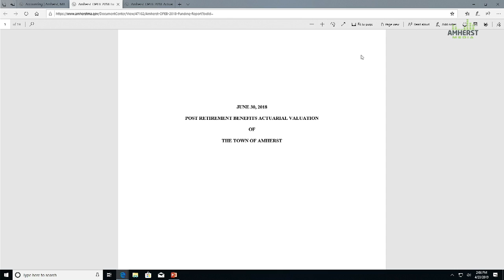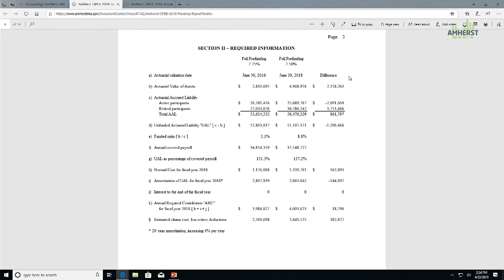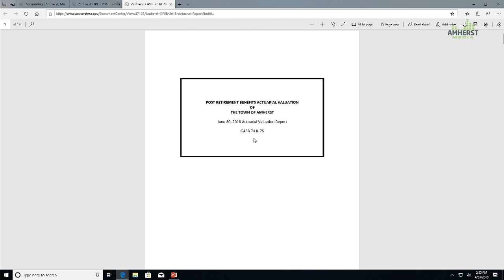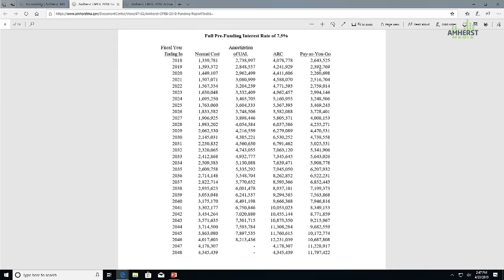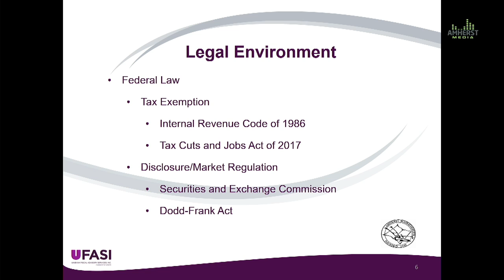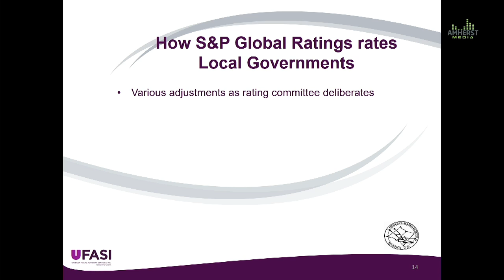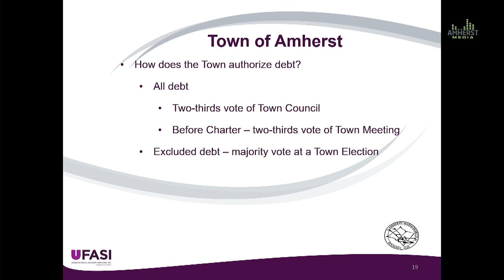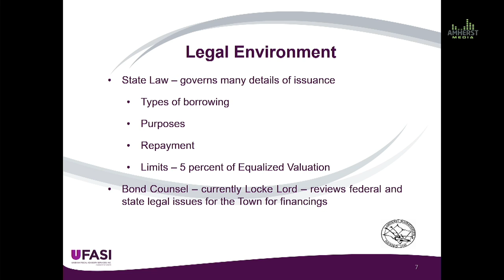Amherst Finance Committee: April 23, 2019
The meeting of the Amherst Finance Committee on April 23, 2019.